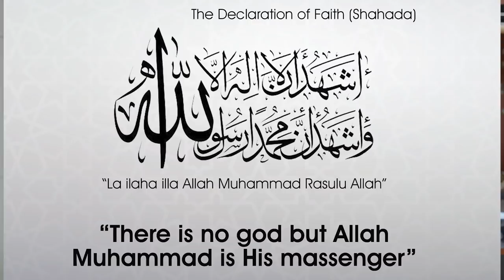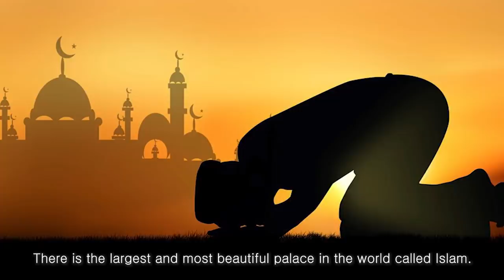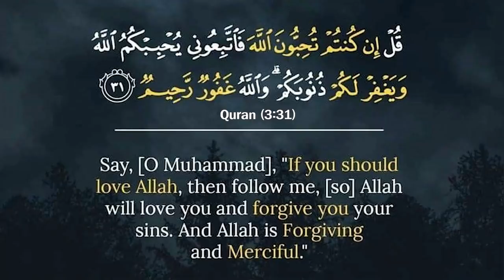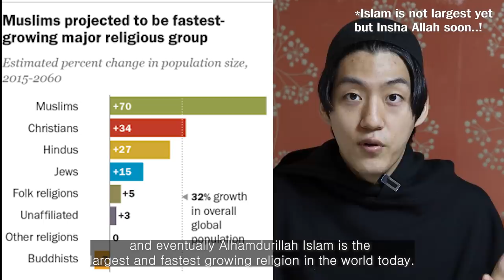Why do I love Prophet Muhammad? ﷺ